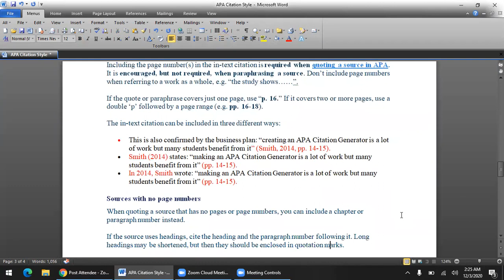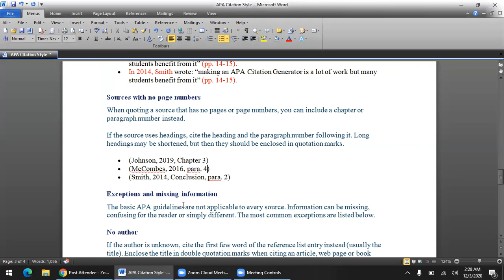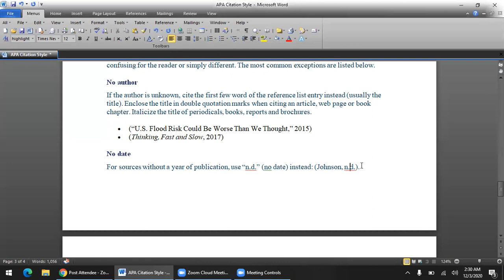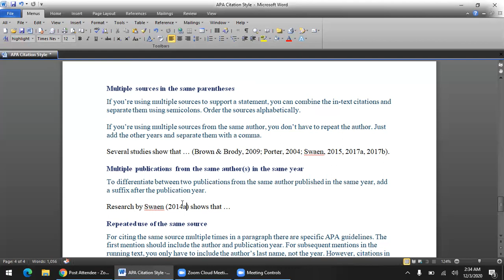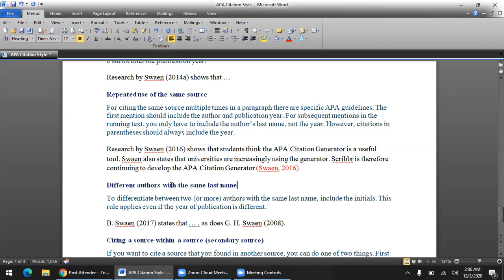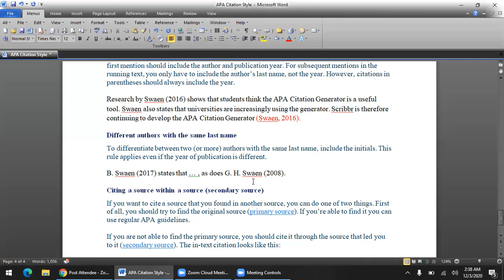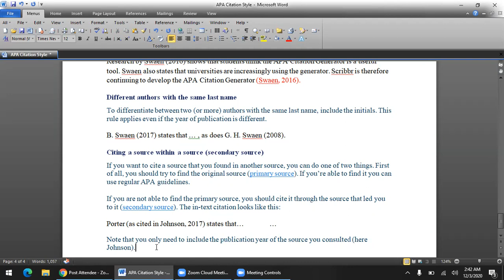APA-In-text citation part-2 by Rafiullah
The channel based on English grammar